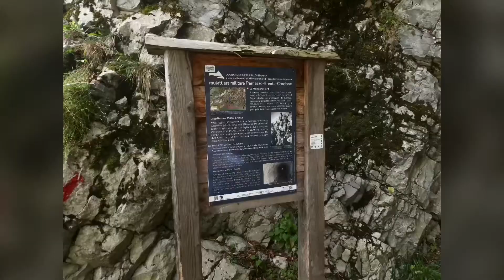Monte Di Tremezzo, Lake Como, Italy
A dramatic drive up to the hamlet of Croce in Menaggio which serves as the starting point of our ascent of Monte Di Tremezzo.